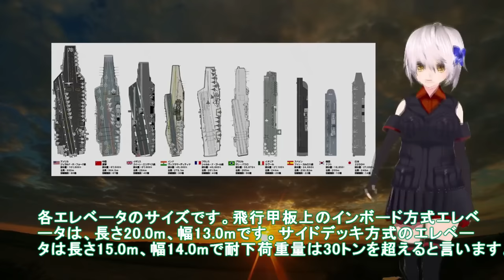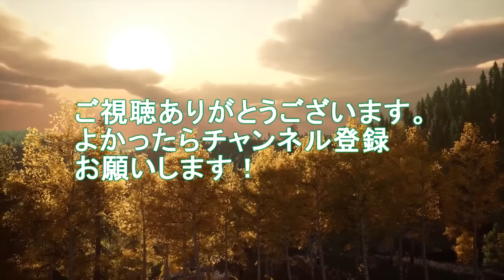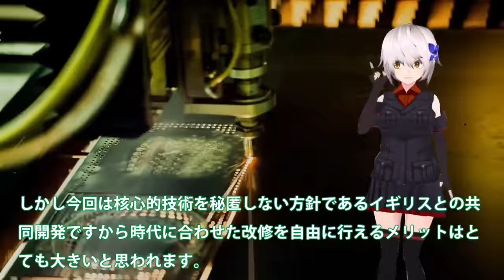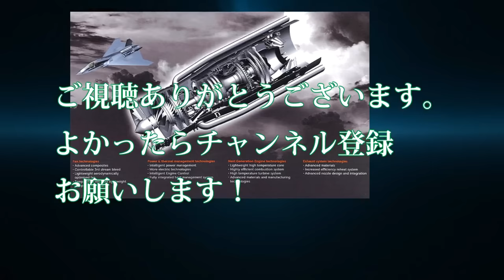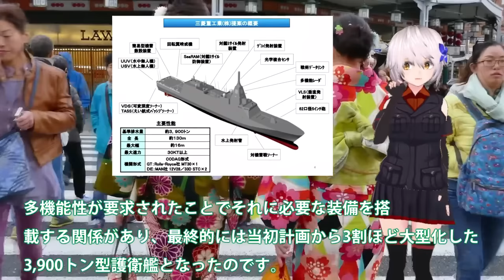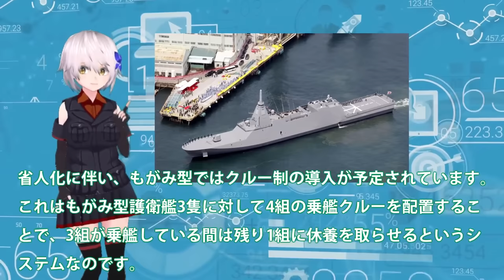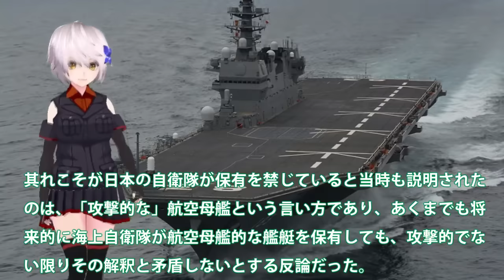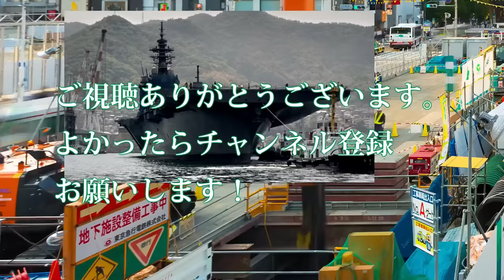【防衛軍事力】 防衛省ついに次期空母建造計画発動か！護衛艦ひゅうが・いせの次世代無人機空母＃海自護衛艦いずも・かがマジでヤバい【ベストセレクション】【総集編】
1防衛省ついに次期空母建造計画発動か！護衛艦ひゅうが・いせの次世代無人機空母＃海自護衛艦いずも・かがマジでヤバい実力？

2空自やっぱりF3戦闘機純国産開発か！X2心神量産計画再浮上＃XF9双発エンジン最強に？

3海自もがみ型6番艦進水か！悪魔的建造スピードは国連も恐れる？7万馬力30ノットは桁外れ＃

4海自護衛艦かがに異例の自体か！急展開軽空母化「かが」の艦首改造＃F35B発着試験も艦載数10機に？

関連動画
【ガチ鬼ごっこ】元米海軍 vs 韓国警察特殊部隊KNP‐SWAT［ステージ：防犯カメラ都市 済州島］| ザ・マンハント シーズン1 Manhunt with Joel Lambert
【ガチ鬼ごっこ】元米海軍 vs 現役米陸軍［ステージ：アリゾナ無法地帯］ | ザ・マンハント シーズン1 Manhunt with Joel Lambert ※再アップ
空母からサメのいる海へダイブ【スイムコール】米海軍の世界で最も危険なご褒美タイム

引用・転載「出典：海上自衛隊ホームページ」
引用・転載「出典：航空自衛隊ホームページ」
引用・転載「出典：陸上自衛隊ホームページ」

【BF4】#4 米海兵隊による中国軍事基地への上陸作戦【ゆっくり実況・バトルフィールド4】
基地数｢131ヶ所｣在日米軍の総戦力【世界最大級の規模!!主要基地&部隊を全紹介】～沖縄編～
【植民地海兵隊】ガトリング砲ぶっ放す　M577 装甲兵員輸送車　兵器解説【エイリアン2】
3600人の最強エリート特殊部隊【米軍レンジャーの実写映像】特殊襲撃作戦訓練